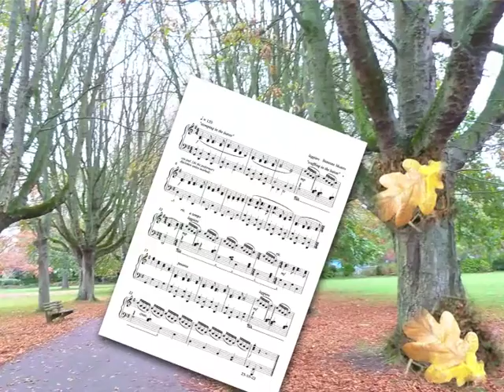October Sketches 23 A Walk in the Park Leaf Stomping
It was a friend and poet on Instagram who made the brilliant suggestion of "writing throughout October" – every day "Inktober"! I decided to write not only a short poem each day, but also a descriptive piano miniature and try and do a small piece of artwork This one was inspired by a walk in an Oxfordshire park.